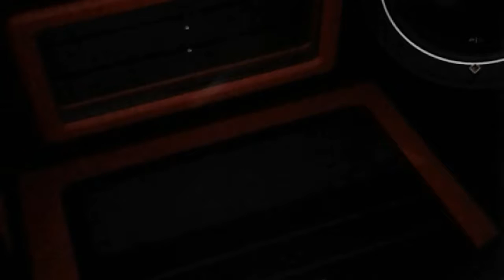Sun mobil banda aceh..